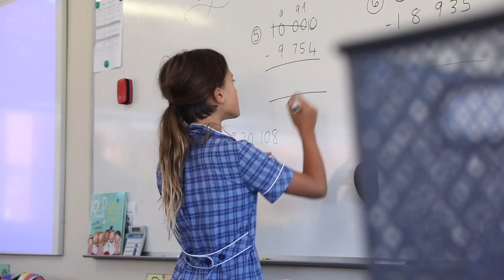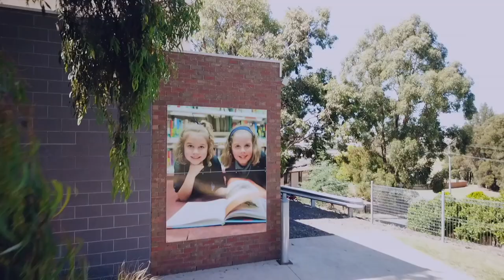Introducing Chairo Leongatha